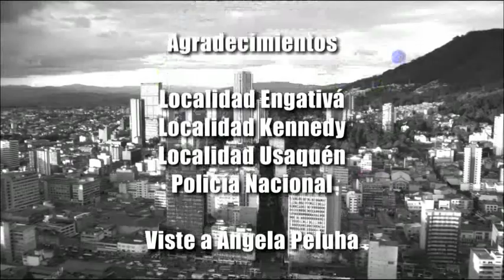Distrito Capital - capítulo 45